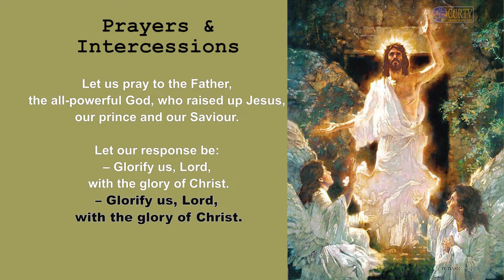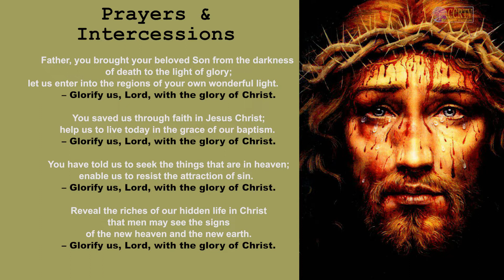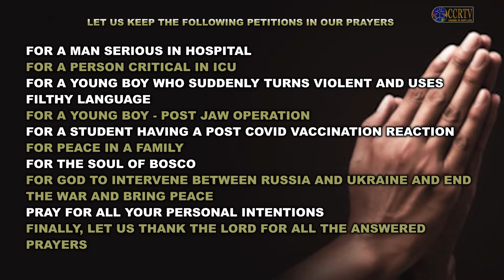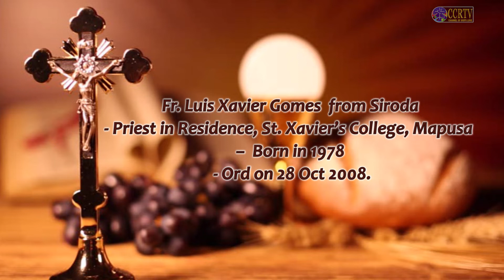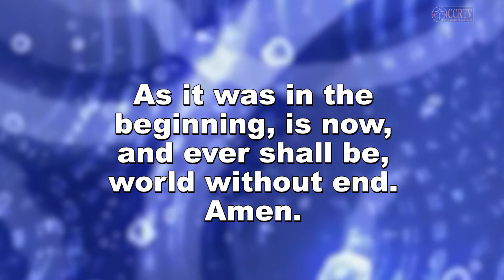Intercessory Prayer - 24 April 2022